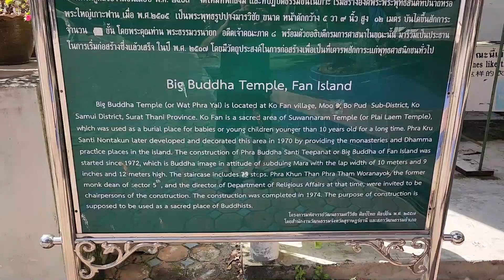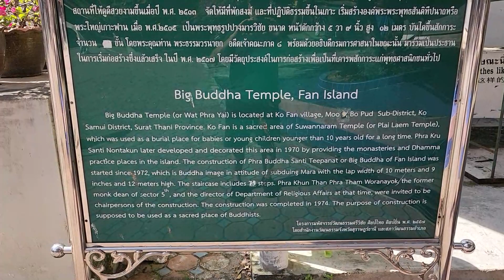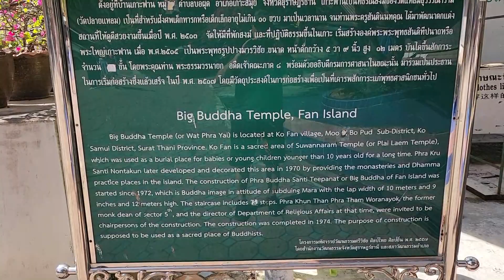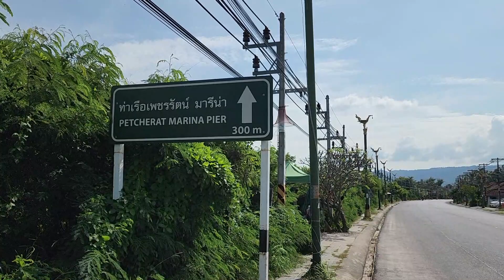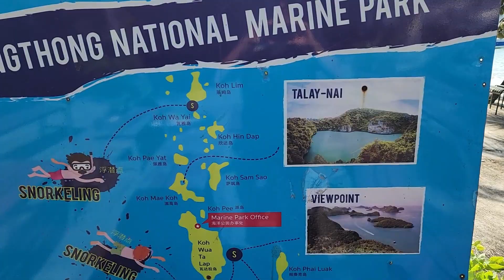Koh Samui, Thailand Near The Big Buddha Temple